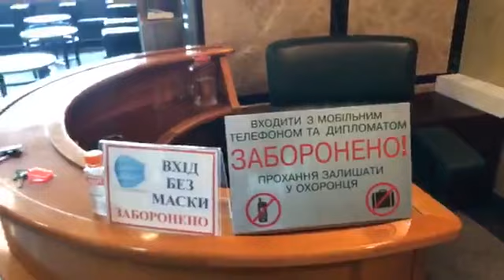Выводы Одесса.Давайте посмотрим , что-же творится в этом министерстве .